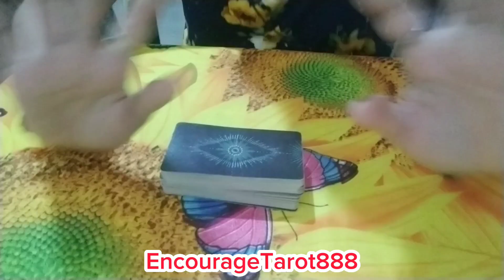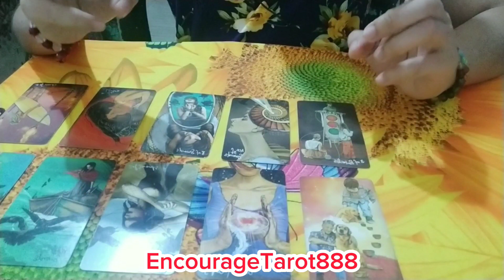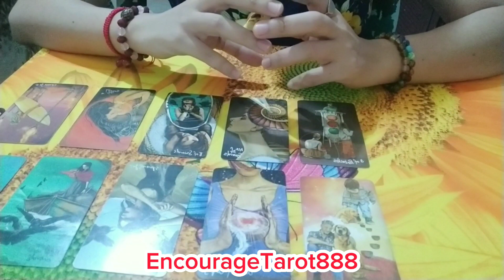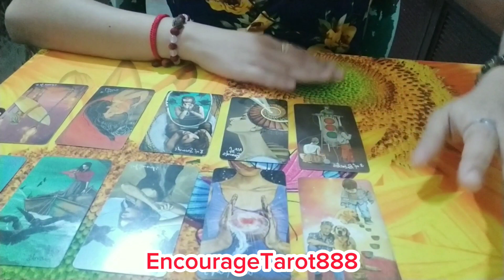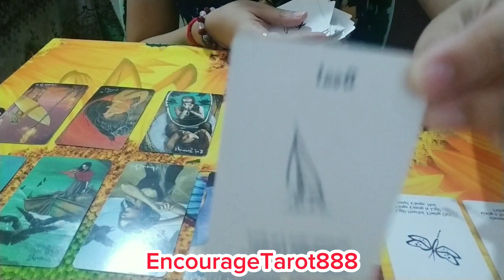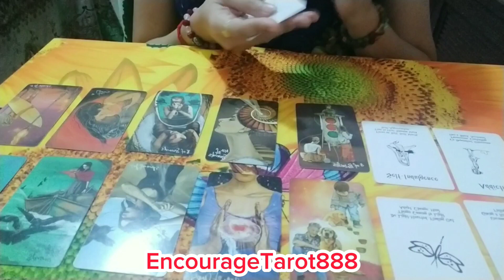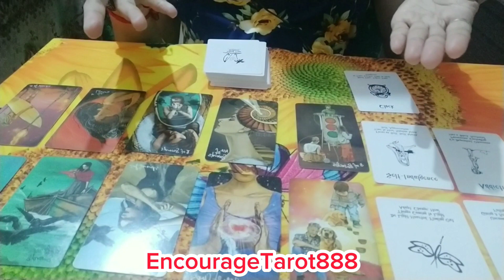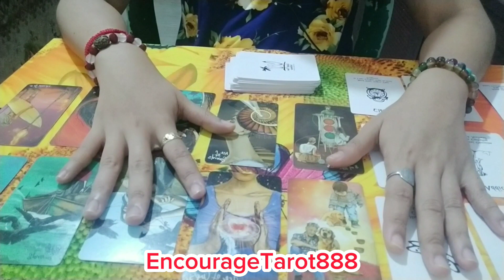ARIES♈ANUNG NAGHIHINTAY SA LOVE LIFE MO?❣️ tarot horoscope kapalaran lovereading.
Delight yourself in the Lord and He will give you Desire of your Heart🕊️🕊️❤️psalm 3:74 Hello guys !!! This video is for sharing &advice using tarot reading. This is general reading it may resonate w/u or not. I hope this message will help you if not please ignore it. LOVE& PEACE I DO NOT DO PERSONAL READING❣️❣️❣️

 LIST of ZODIAC SIGN HOROSCOPE⏬⏬⏬ Aries Taurus Gemini Cancer Leo Virgo Libra Scorpio Sagittarius Capricorn Aquarius Pisces charm reading Tagalog Love Reading Tagalog All Sign collective reading timeless